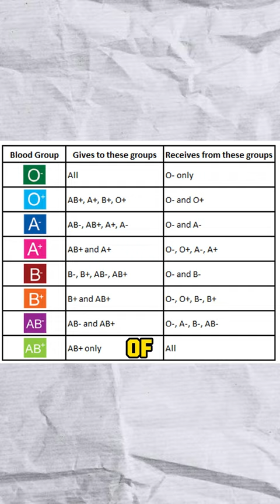The Strange History of First Blood Transfusion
Don't miss out on the chance to expand your knowledge and share these fascinating tales with friends and family. Get ready to be captivated, amazed, and left craving more!